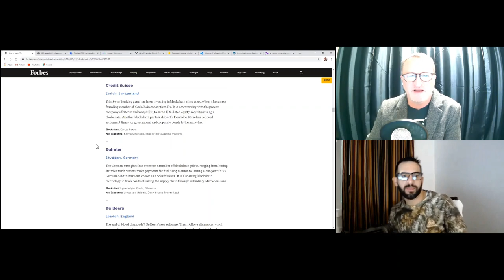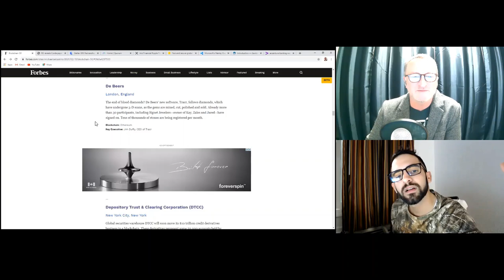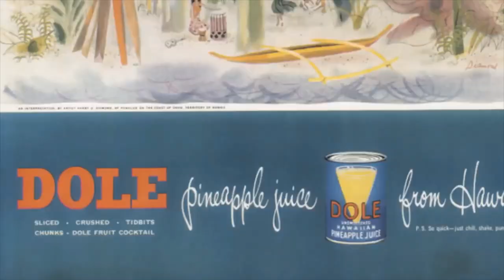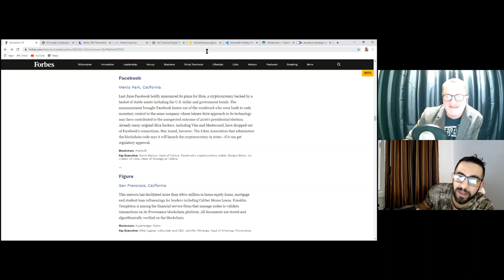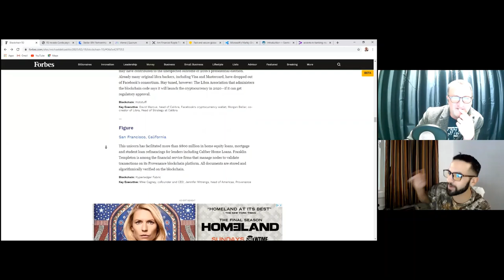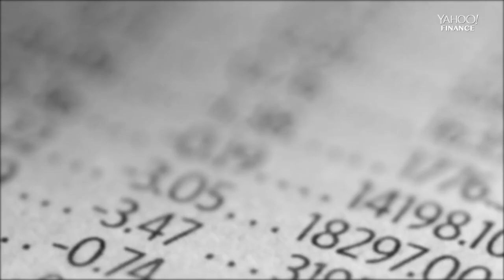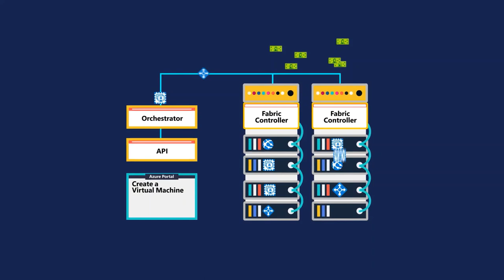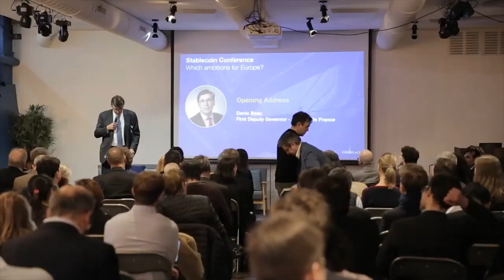Blockchain Mass Adoption And CDBC'S Disscussed Special Guest Digital Assets Daily Part 3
Dive into Mass Adoption and CDBC's. PART 3

With Special Guest: Digital Assets Daily

Download Bitrue App and sign up, get Sign-up Package at once. Open the package you will have a chance to win 60,000 XRP! Moreover, inviting friends will get commission rebate up to 50%!

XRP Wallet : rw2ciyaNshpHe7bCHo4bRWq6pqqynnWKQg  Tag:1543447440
BTC Waller : 3DdevKfvseDX7GWkhoyPoAmwVbVc4qEaG4

Category

Education